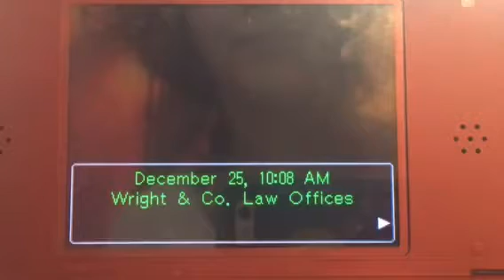Not so merry Christmas- turnabout goodbyes